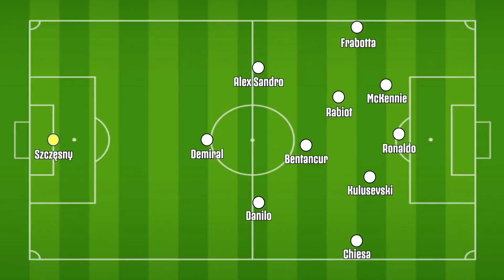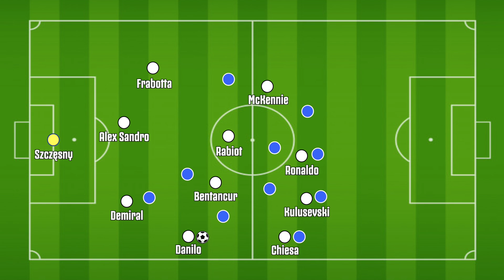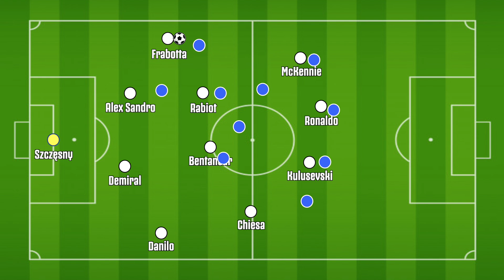❓COSA STA MANCANDO ALLA JUVE? | Speedy Tactics Juventus Spezia 3-0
ANALISI TATTICA DI JUVENTUS SPEZIA! Come mai stiamo assistendo a questa involuzione nella Juve di Pirlo?

⚽️✅ SCARICA ONEFOOTBALL GRATUITAMENTE!